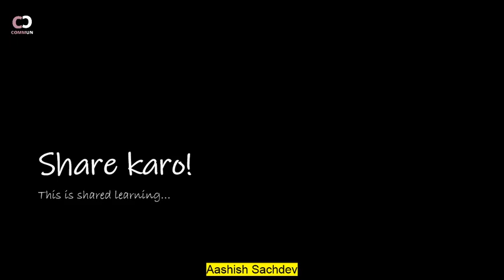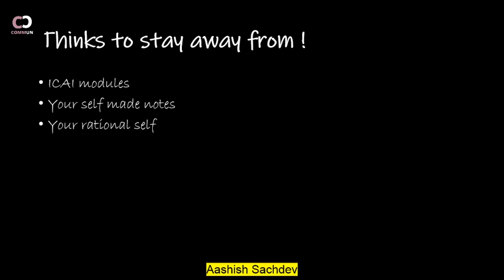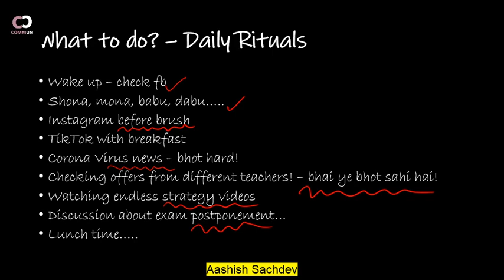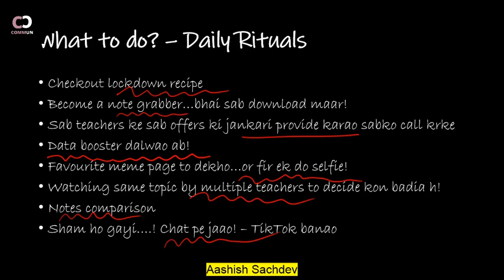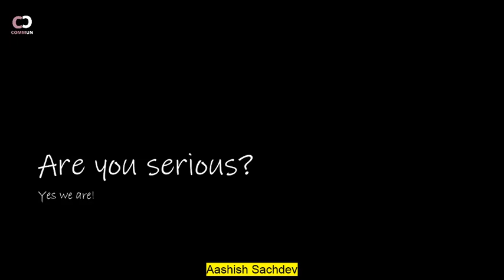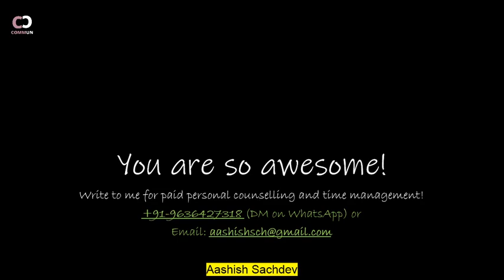How to waste your time during lockdown? For CA Students - Must Watch!